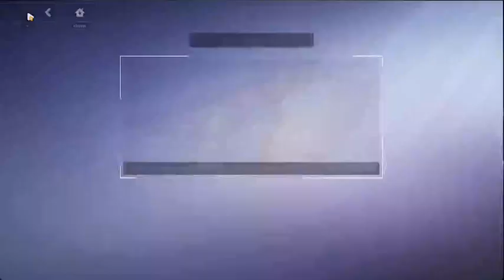Honkai Impact: Chapter 42 Accepting Communications